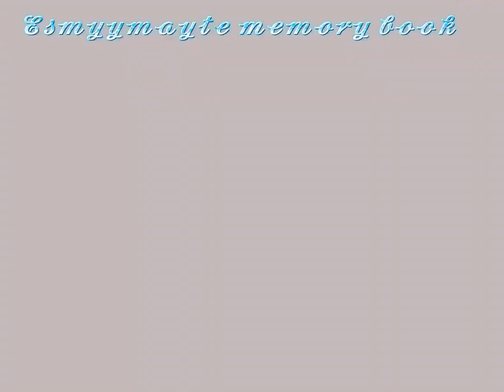song: Brooklyn blood pop I worked hard 💪😄👌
𝙉𝙀𝙕𝙐𝙆𝙊